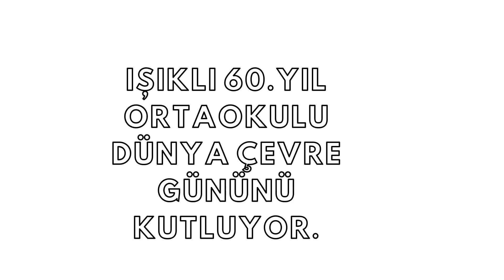Işıklı 60.Yıl Ortaokulu 5 Haziran Çevre Günü'nü kutluyor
eTwinning Mavi Hareket projesi kapsamında öğrencilerimiz 5 Haziran Dünya Çevre Günü'nü unutmadı